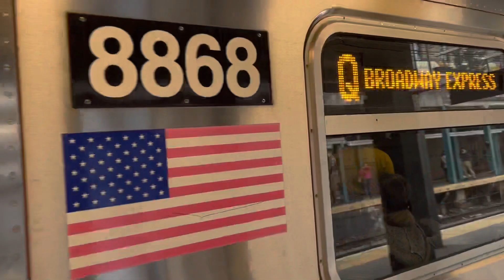ᴴᴰ⁶⁰ ᴴᴰᴿ R160B Siemens Q train to Coney Island with a Howling Propulsion at Newkirk Plaza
In this ENYC video, an R160B Siemens Q train made up of cars 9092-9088 + 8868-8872 is seen departing Newkirk Plaza bound for Coney Island. This train was originally an R train to 96th Street, and turned around for Q service to Coney Island - Stillwell Avenue.